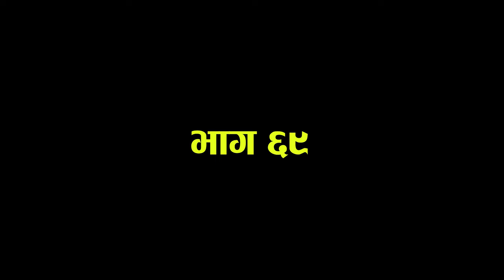लक्ष्मी - ६९ Laxmi Episode- 69 | छोरि बुहारी को कथा | New Nepali Sentimental Serial Laxmi.Santosh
🎬Video Credit:
▶Story writer:- Vikram chetry
▶Director :- Santosh Karki
▶ Co-Director :- Santosh Karki
▶Cinematographer :- Vikram chetry
▶Editor :Swargadwari Films
▶Makeup  :
▶Location :- Jirpur fedhi

▶Cast :-Santosh Karki
Sujina Tamang
Ambika Karki
Binod thapa Magar
 surya thapa magar
Alisha basnet

@NEPALI TV

Special Thanks

                   हामीलाई सम्झनुहोस्
▶Audio/ Video Available Only On NEPALI TV
All the Audio and Video rights of this Music Video is owned only by ▶NEPALI TV

Unauthorized downloading and uploading on YouTube channel is Strictly Prohibited 🚫 and will attract punitive measures from NEPALI TV mbedding to a website is allowed Thanks for visiting in our channel NEPALI TV